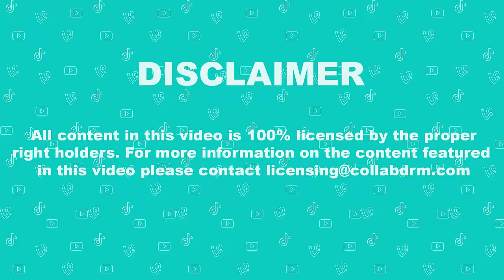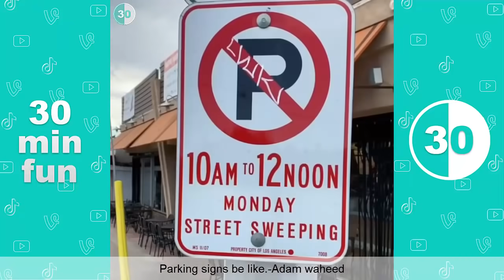Funny TIK TOK June 2020 (Part 1) NEW Clean TikTok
New Funny TIK TOK Compilation June 2020 (Part 1) from Ben Azelart, Destorm Power, Janina, Spencer X, Brent Rivera and much more